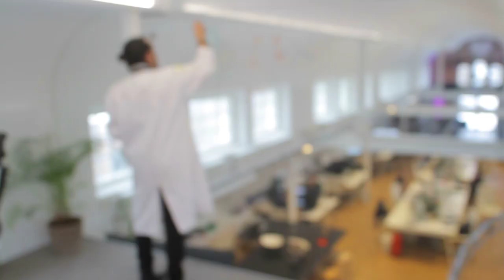A tie to die for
At The Techno Creatives we love doing creative stuff. But we also care about looking sharp!